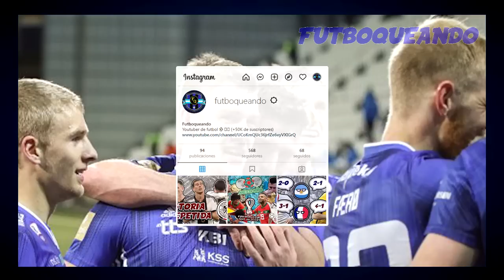El equipo FEROÉS que revoluciona Europa: KI Klaksvík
Debido en gran parte a su escasa superficie y población, las Islas Feroe suelen ocupar los lugares más bajos en cuánto a lo que representan los clubes y la selección de fútbol en las competencias europeas, sin embargo en los últimos años mejoraron notablemente, sobretodo viendo las actuaciones del KI Klaksvík, un equipo histórico que viene mostrando un nivel de calidad muy por encima de lo común a lo que este pequeño conjunto de islas nos tenía acostumbrados